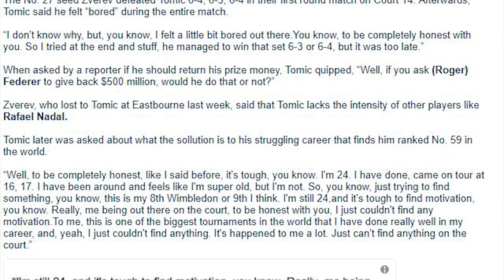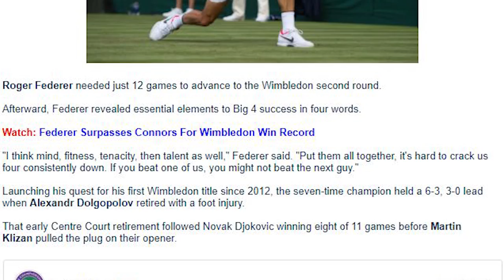Champs Blast Tomic-Federer Explains Big 4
In this week's news, champions blast Bernard Tomic, who confesses he was “bored” playing Wimbledon and doesn’t care about results, and Roger Federer defines the Big 4 in four words.